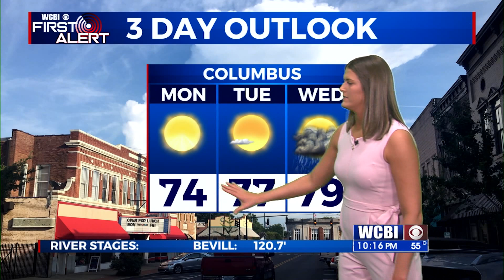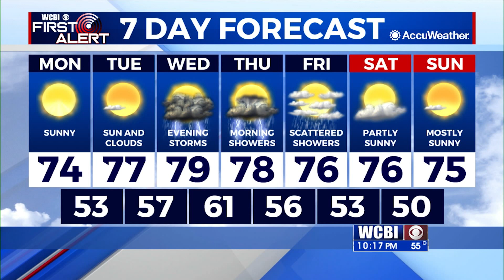Sunday Night Weather Update